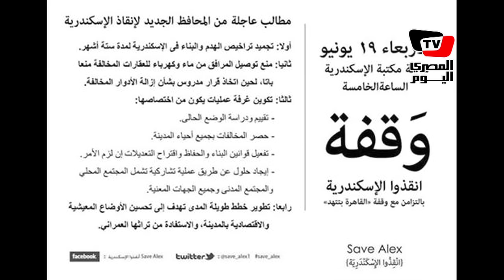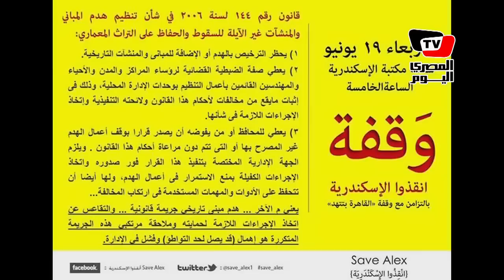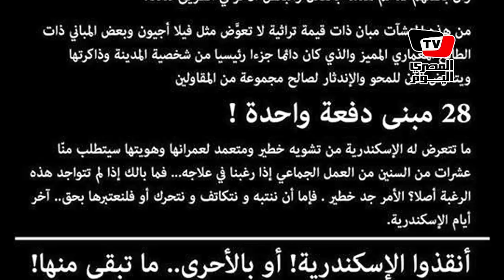«أنقذوا الإسكندرية» تطالب بإنقاذ التراث المعماري من التشوه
تهدف مبادرة أنقذوا الأسكندرية إلى حماية المباني الأثرية من التشوه والهدم عن طريق تنظيم ورش عمل لتوعية طلبة الهندسة والعمارة وعمل وقفات احتجاجية أمام المباني الأثرية التي يتم هدمها لتوعية الشارع بأهمية التراث المعماري.
تأسست المبادرة في مارس ٢٠١٢
تقرير: فاتن البنداري